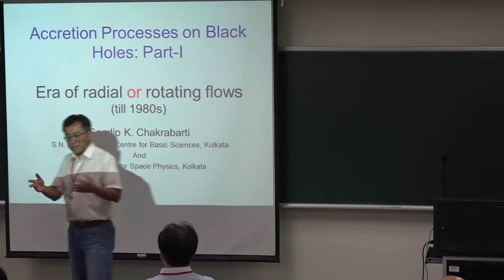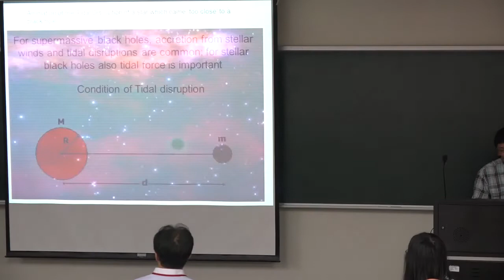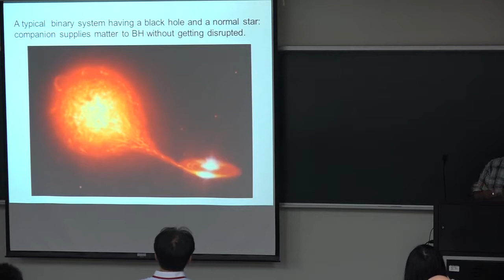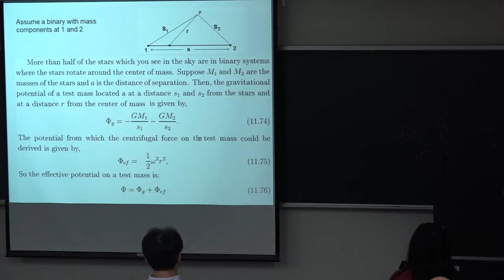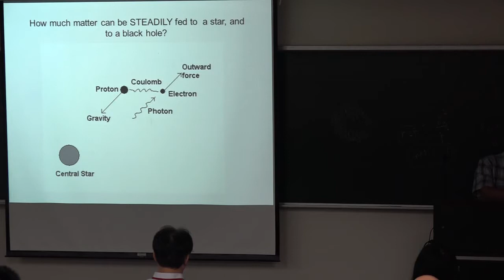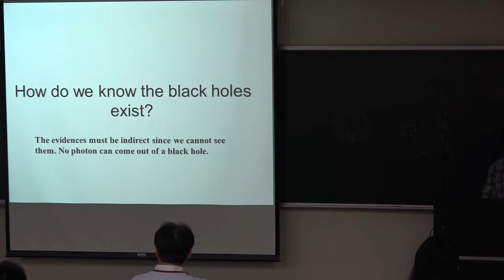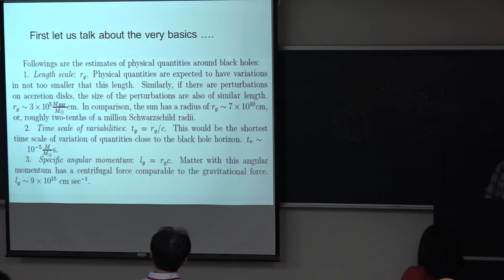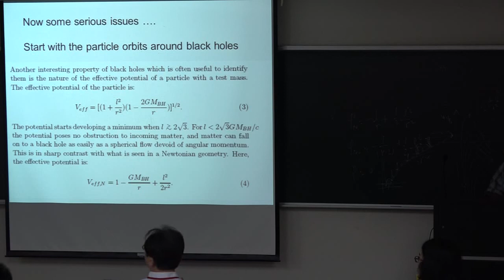Lecture A 1--Theoretical and observational understanding of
Prof. Sandip Chakrabarti

Theoretical and observational understanding of accretion flow properties around black holes

Introduction This is a school on theories and observations of astrophysical black-hole systems. Black holes make themselves detectable in electromagnetic waves by forming accretion disks in their surroundings and sometimes producing outflow jets. Observations across the whole electromagnetic spectrum on X-ray binaries and Active Galactic Nuclei （AGN） have revealed many fascinating phenomena related to the strong gravity and fast spin of the central black holes, to the physics of accretion flows, and to the formation and collimation of jets. Theoretical efforts in past decades have also led to deeper understanding of all these subjects.
We are very pleased to hold this school on ‘Accretion and Emission of Accreting Black Holes’ and cordially invite all interested students and colleagues to join us. We believe participants will be inspired by wonderful lectures of our invited speakers and by interactions during the school. We also expect research collaborations to be initiated. All of you are welcome.

Organizers

Hsiang-Kuang Chang （hkchang @ phys.nthu.edu.tw）
Institute of Astronomy, National Tsing Hua University

Yi Chou（yichou @ astro.ncu.edu.tw）
Graduate Institute of Astronomy, National Central University